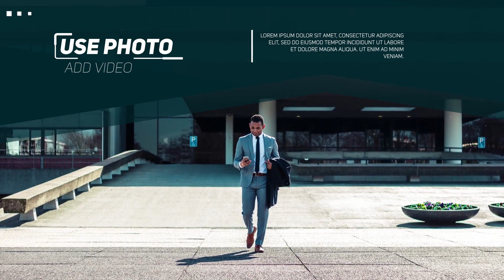Business Promo | Davinci Resolve Template